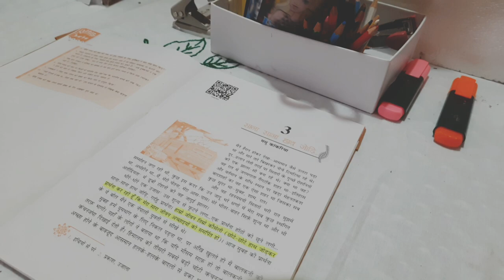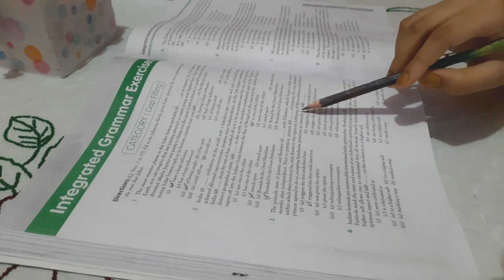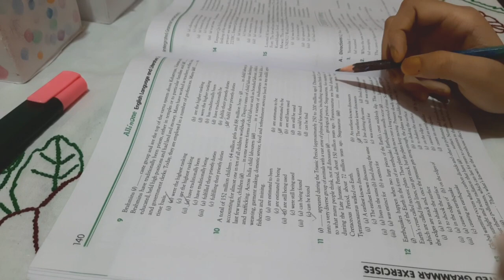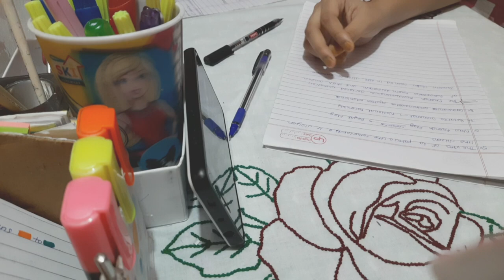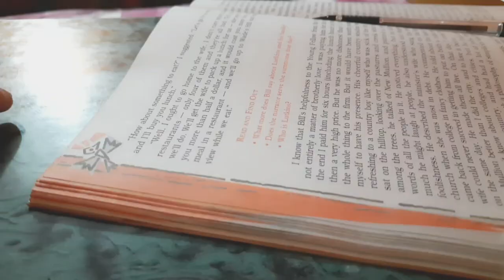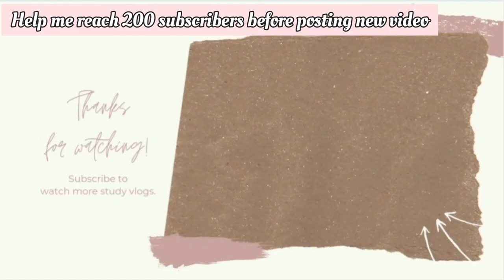study vlog class 10 || term 1 preparation vlog class 10 || My study journey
I am a beginner here so sorry for any type of mistake

Musician: Jeff Kaale

Musician: Rook1e